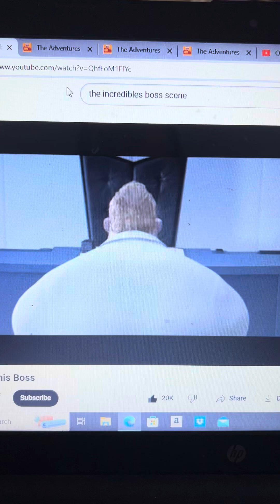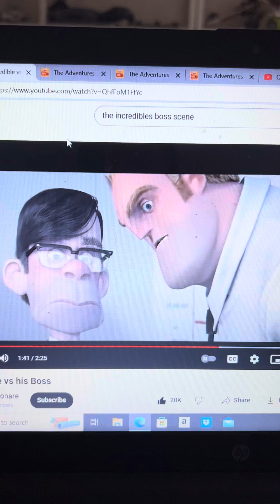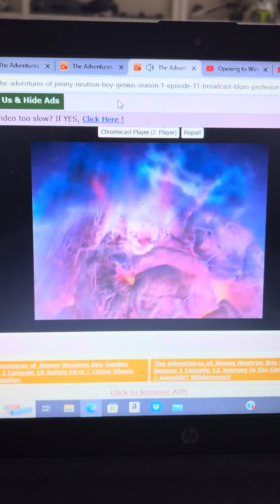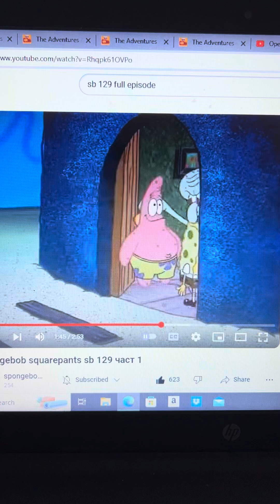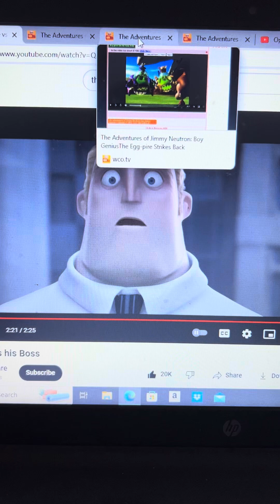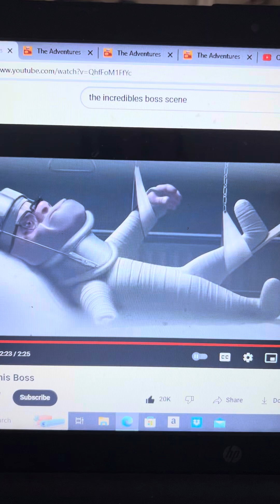Disney Pixar’s The Incredibles Jimmy Neutron Thinks Positive About Getting Rid Of A Bad Boss